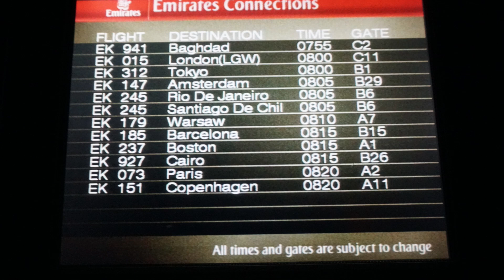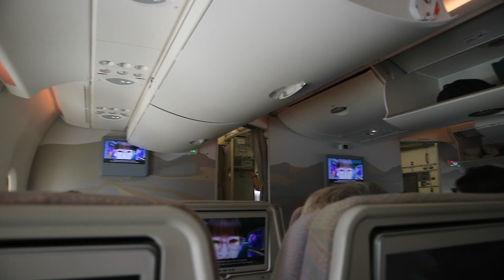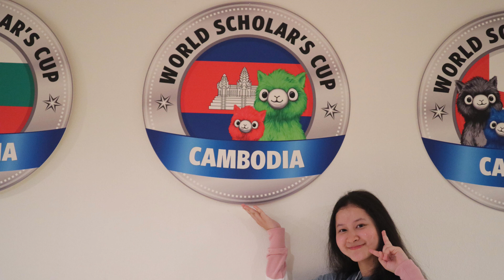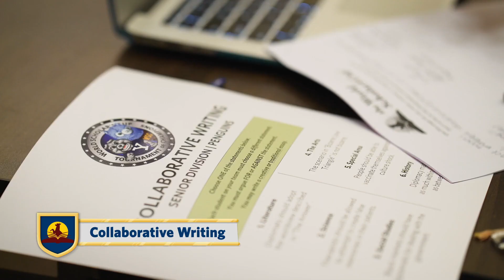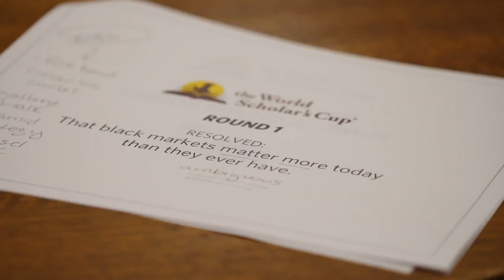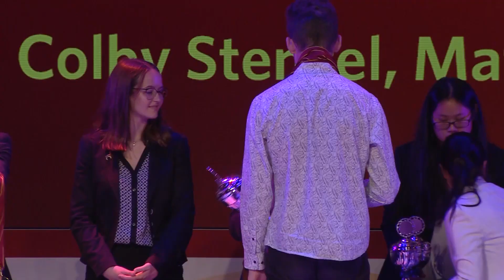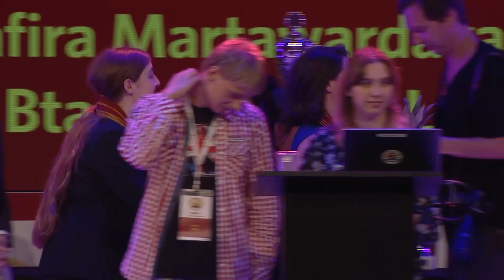Cambodian Scholars at WSC Global Round - Hague Amsterdam 19-29 July 2019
Three Cambodian scholars; Jimmy, Kanchhna and Kakrona from the Collingwood School of Phnom Penh had attended the World Scholar's Cup Global Round - Hague-Amsterdam 20-26 July 2019. It was a great achievement, experienced in life and fun for them.